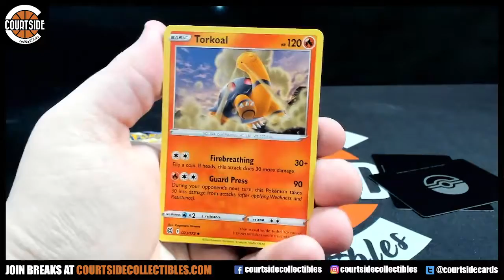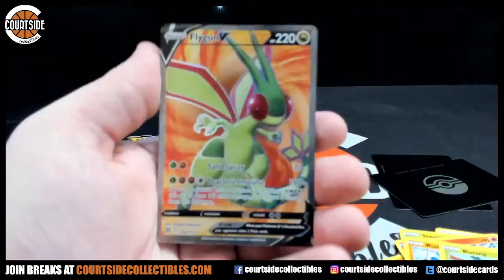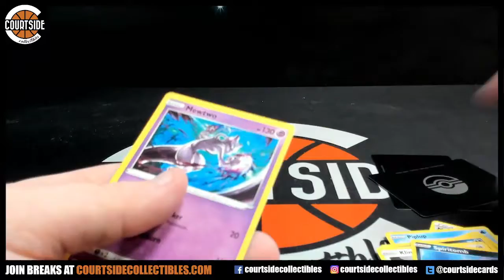Brilliant Stars Personal Packs for Milky